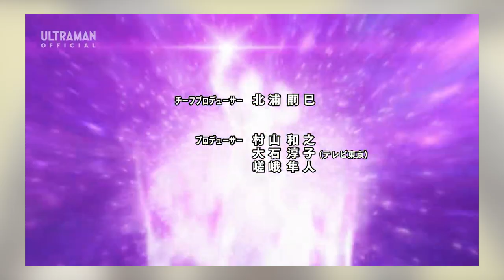Ultraman Tiga: The Final Odyssey - Ultra Retrospective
This week's video takes a look at the theatrical epilogue to one of the Ultraman franchise's most enduring entries.